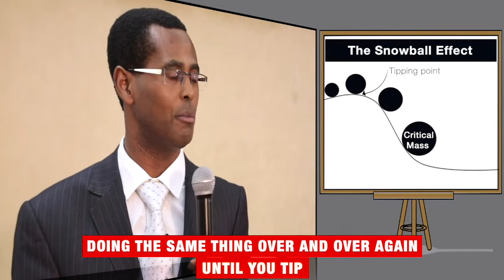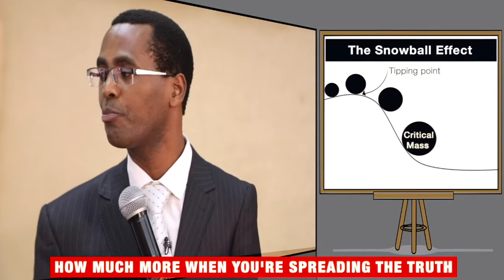Critical Mass - Dr. K. N. Jacob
Dr. K. N. Jacob is one of the most inspiring speakers in the world today.

If you live in Georgia (U.S), welcome to Family Church from 10AM to 11AM every Sunday @2237 OLIVE SPRINGS RD, MARIETTA.